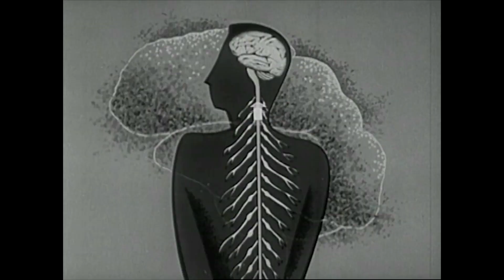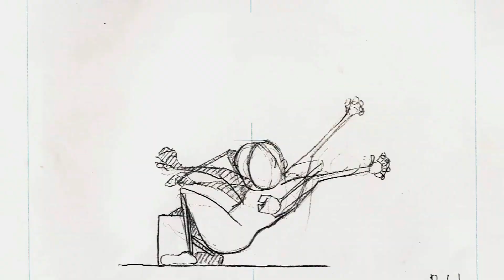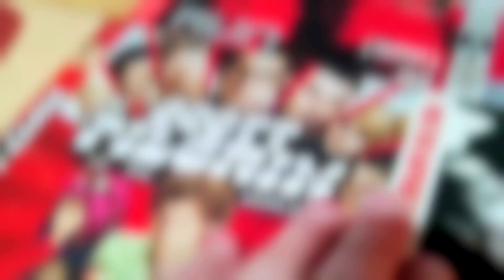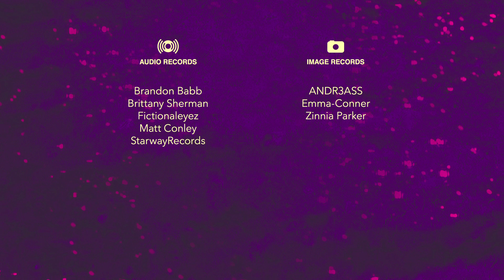"Pursue Growth and Learning" Presented by Zappos x HITRECORD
We can’t stop, won’t stop sharing these amazing mini-documentaries with y’all! If you’re just tuning in, we’re at Sundance Film Festival with HITRECORD—a creative platform built for collaboration by our pal Joseph Gordon Levitt, to bring you 10 mini documentaries created by the Hitrecord community and inspired by our very own Zappos core values! Today we’re premiering a mini documentary inspired by our value: “Pursue Growth and Learning”. The partnership between HITRECORD and Zappos is centered on the shared belief that while the final product is important, the experience of creating together is everything. As two brands that are both passionate about creativity and community, we’ve been excited to collaborate on a number of projects with HITRECORD, like this mini documentary series inspired by our core values. To us, our core values are more than just words. They're a way of life that we commit to not only as a business but as individuals. We invited the HITRECORD community to put their own spin on our core values, and were blown away at the result—10 uniquely inspired mini documentaries that we’re excited to share with our entire community—both here on Youtube, and live, at Sundance Film Festival!